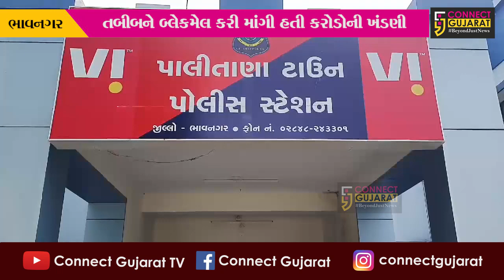ભાવનગર: તબીબને બ્લેકમેલ કરી કરોડોની ખંડણી માંગનાર ત્રણ આરોપીઓની પોલીસે કરી ધરપકડ